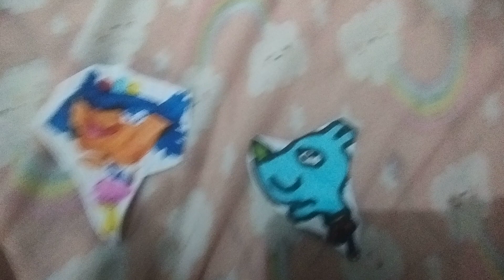true spanked gets grounded